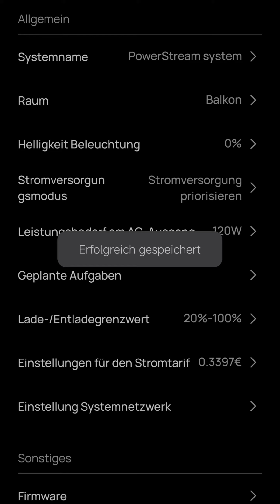Powerstream tagsüber ignoriert Befehle